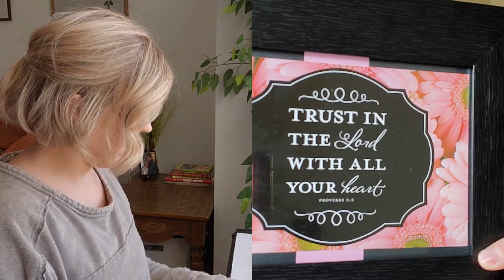I Will Trust Red Rocks Worship Cover